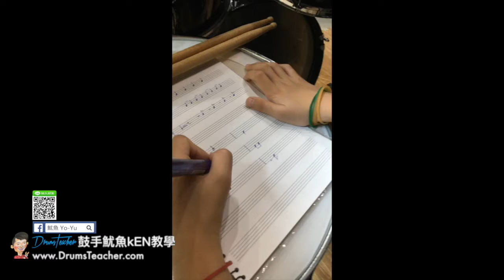【爵士鼓手魷魚kEN®】🥁🎼DrumsTeacher.com™🎶表演.課程 (2018-09🎵爵士鼓學員；幼兒班.學生班.成人班 音樂打擊樂器團體課程) Drum SparxStix